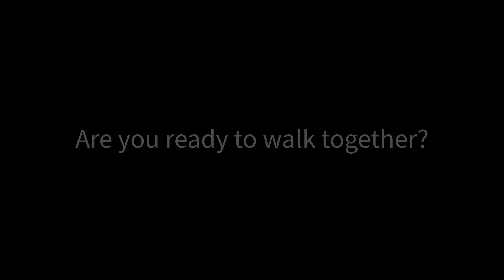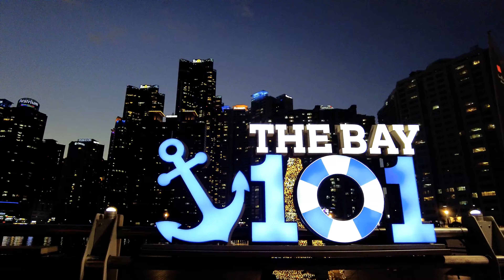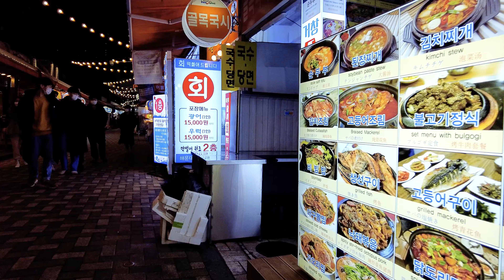[4K] Walking vlog | Colorful night streets, building forest, Haeundae, Busan 부산 해운대의 밤거리, 화려한 빌딩 숲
오늘은 밤 거리를 걸어봤어요. 부산 해운대에 있는 '더베이101'에서 출발, 화려한 빌딩 숲을 지나 '해운대전통시장'에서 마무리 했답니다. 해운대의 높은 빌딩은 밤에 더 볼만 하더군요.

Walk in KOREA 새로운 영상은 저녁 7시에 시작됩니다.
잔잔한 음악과 걸음으로 하루를 편안하게 마무리하세요.

I walked the streets at night. We started from'The Bay 101' in Haeundae, Busan, and finished at'Haeundae Traditional Market' after passing through a forest of colorful buildings. Haeundae's tall building was more worth seeing at night.

jan.2021.
Haeudae, Busan, KOREA.